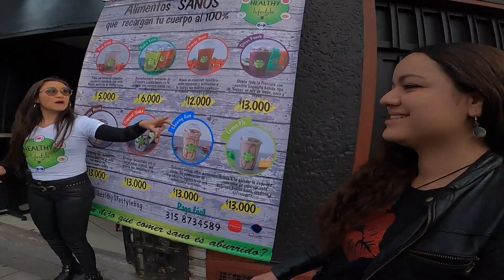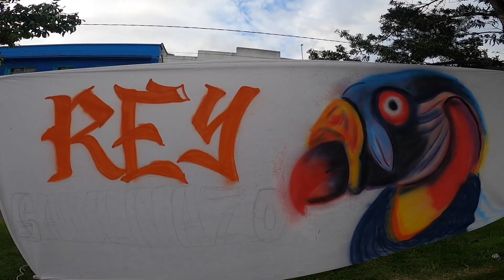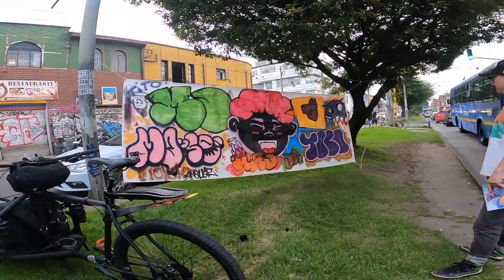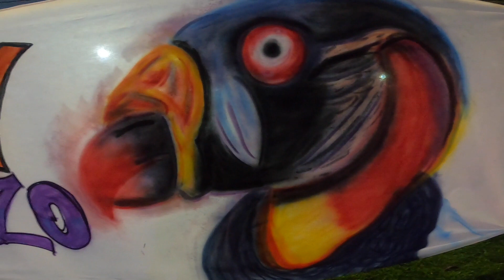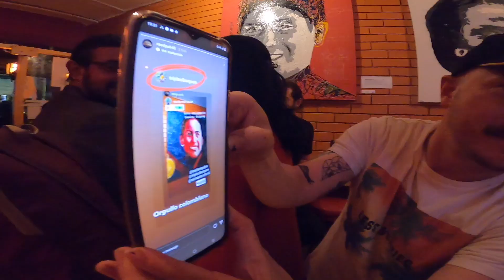Vlog 119 - La 45 Fest un nuevo festival en Bogotá Con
Pues les cuento que me fui a parcharme la primera edición del 45 Fest, el nuevo festival de Bogotá en la calle 45 y lo pasé sabrosísimo... Hasta @ConyCamelo me mandó un saludo y ojo, soy Colyliever desde Verde Manzana ¡Calculen!
Contáctame.